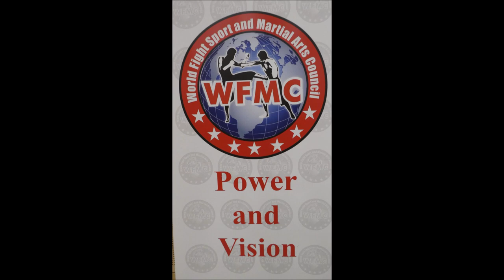Leverkusen * Baki`s 16. Fight Night * 03.06.2023 * 6. Kampf * Hung Phan vs. Ferhan Gecici